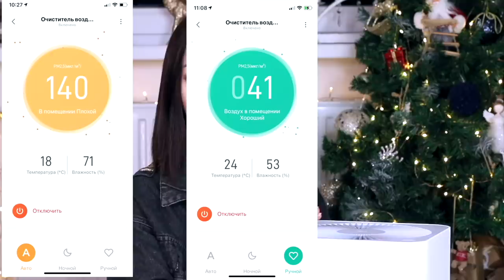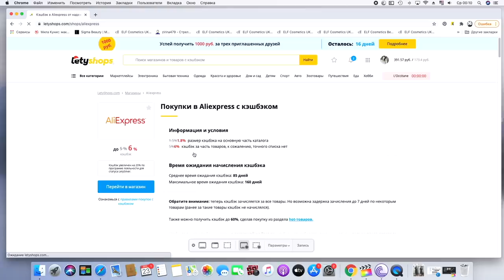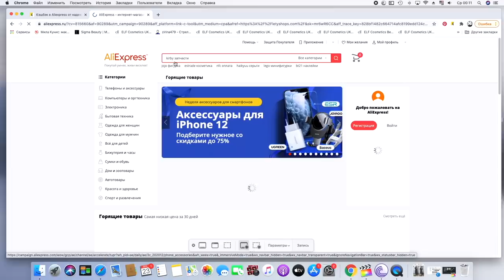ПОКУПКИ С ALIEXPRESS|ПОЛЕЗНЫЕ НАХОДКИ. КОСМЕТИКА/ДЕКОР/ Распродажа на алиэкспресс 28.12 - 31.12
ССылки на покупки

Мои параметры : 52 кг, 168 см, грудь 89, талия 65, бёдра 89